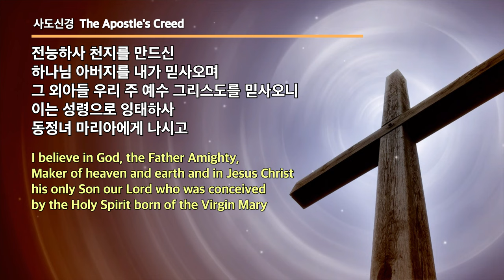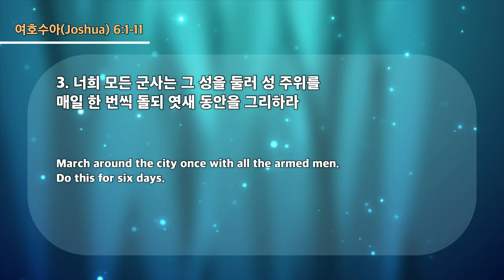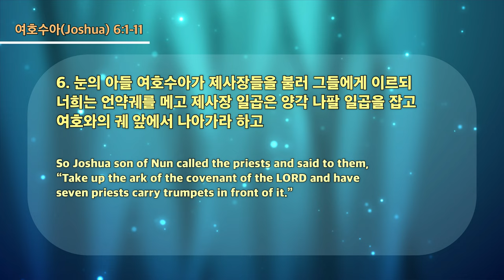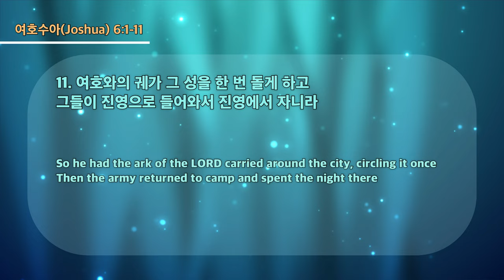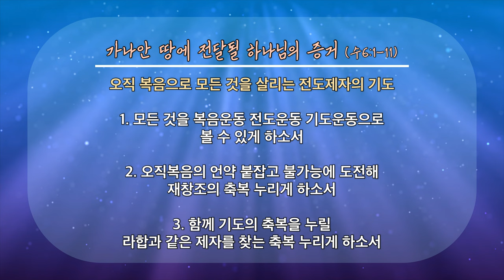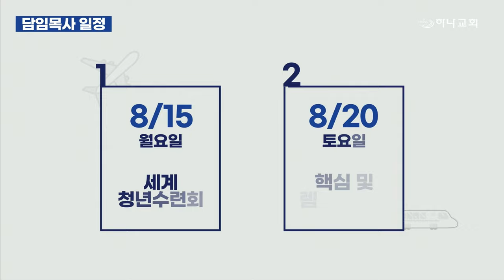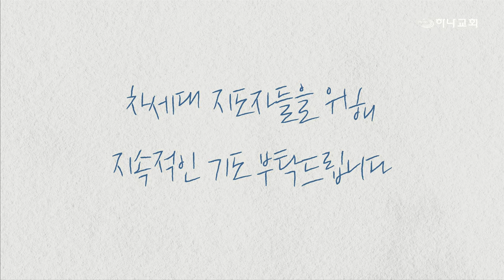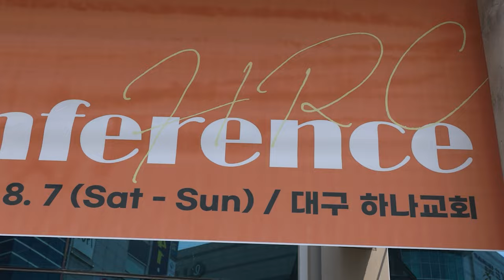20220814 대구하나교회 2부예배 전체